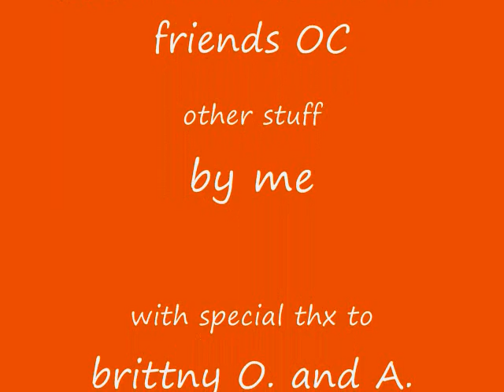zetsu love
this is a video i made for hellsingsblood ok the the music is by lene marlin its called my love.
sorry i didnt add it on to my video.